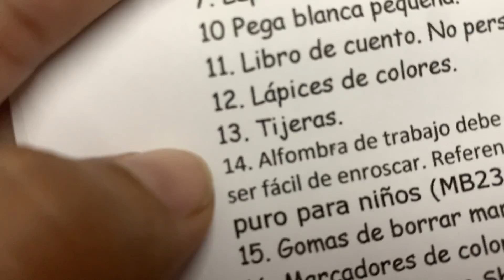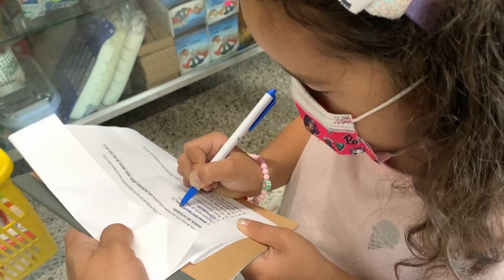VLOG #110 - BACK 2 SCHOOL SHOPPING!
Nos vamos de shopping para comprarle a Sarah las cosas de la escuela...esto y más en nuestro vlog #110. Que lo disfruten.

Hola!!!  Somos una familia puertorriqueña compuesta por Rei (Uno), Jessy (Media) y la pequeña Sarah de 5 años.  Ambos somos comediantes y la pequeña Sarah no se queda atras. Les invitamos a ser parte de nuestra vida a través de nuestros Vlogs semanales, también encontrarán en nuestro canal divertidos challenges, sana comedia familiar, reviews interesantes, story time  y muchas cosas más.